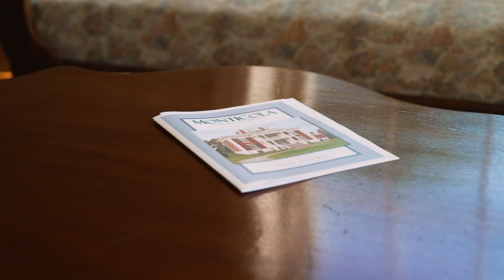Virginia Estate for Sale - Monticola, in Esmont, VA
This historic property sits completed secluded on 292+/- acres in Albemarle County, Virginia. The renovations have made it luxurious, the seclusion has made it desirable, but the history has made it priceless.